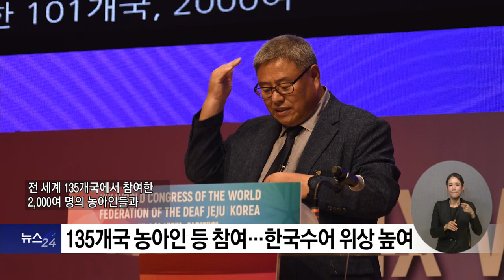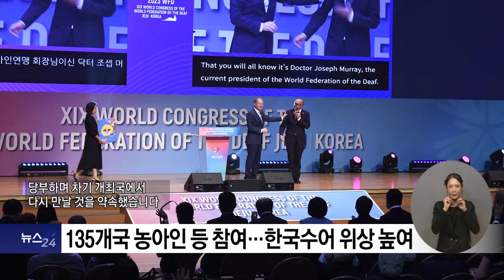복지TV뉴스24 _ 전 세계 농인 연대의 장 ‘제19회 세계농아인대회’ 막 내려 / 2023.07.19